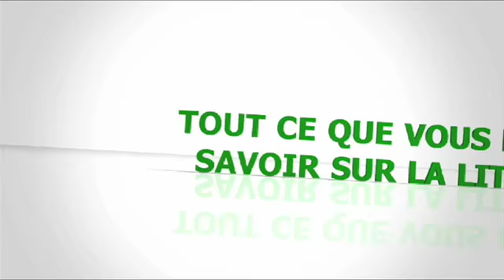Quel budget prévoir pour un bon matelas ?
Les prix des matelas varient entre 500 et 2000 Euro. En 140 par 190, comptez au moins 800 Euro pour un ensemble de bonne qualité. L’achat de sa literie et un investissement important qui peut être onéreux de prime abord, il ne s’agit pourtant pas de négliger les bienfaits que peut nous procurer une literie de bonne qualité. N’oubliez pas que certains investissements peuvent durer entre 8 et 10 ans, par exemple pour une literie de bonne qualité à 1200Euro cela ne représente en effet  que 0.33Euro par nuit pendant 10ans.